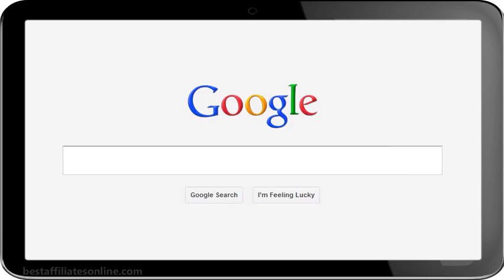AVR 2.0 Sample Video: 5 affiliate marketing ideas that work